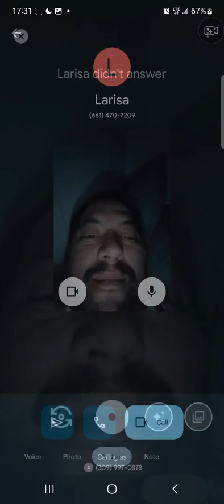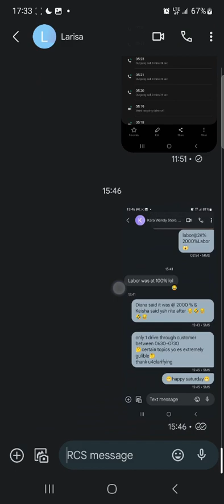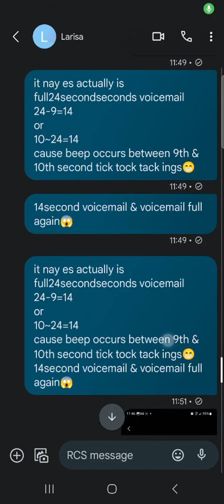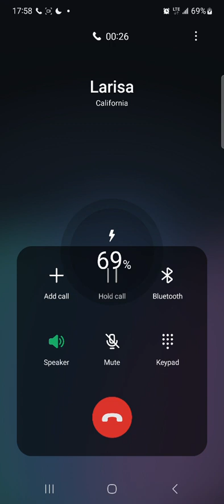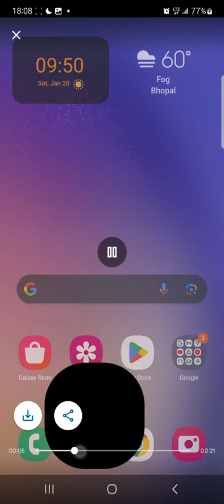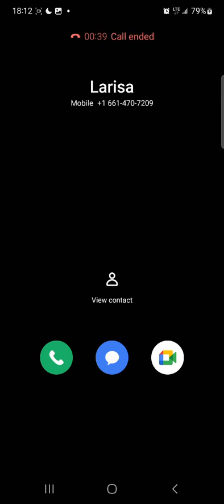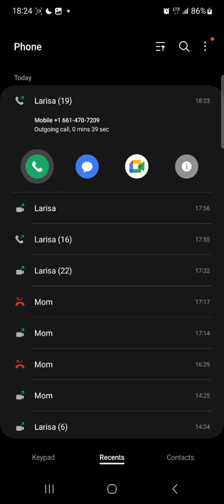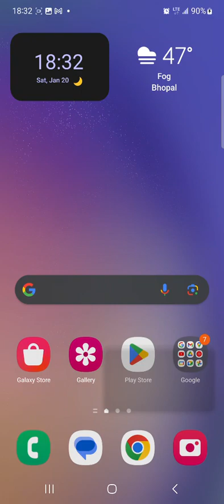🤔Happy SaturDiaDay Diay🤔Change y2i roll e2a & S2🤔Dye=Dias😁Day=Deis🤔Diay=Dyeis🤔PEMDAS🤔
Rocky 2 or 3 🤔 movie line "'" hit me & ill sue "'" 🤔 Local P.D. L.P.D. keep shouting while actually thinking 😁